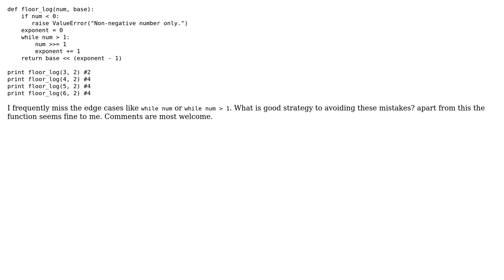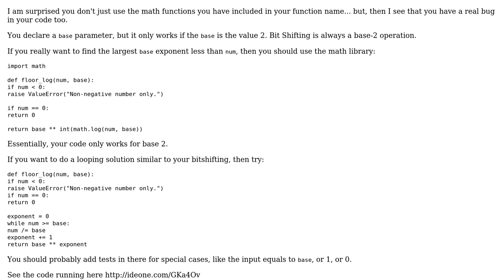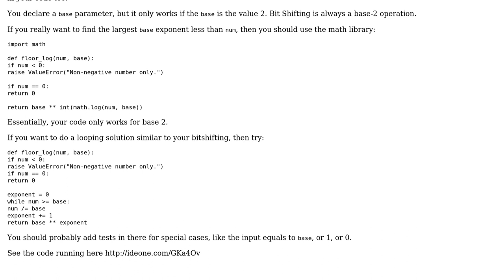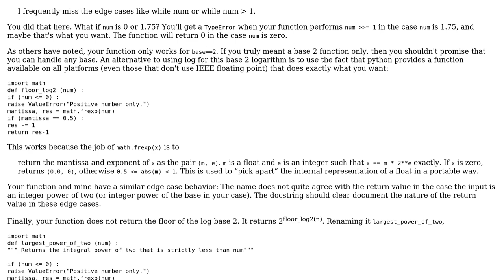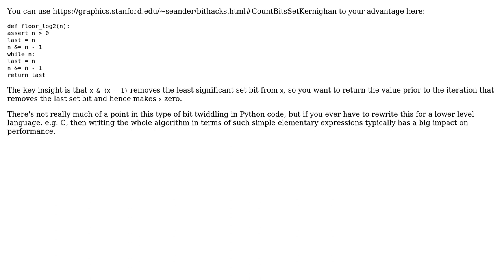Code Review: "Largest power of two less than N" in Python (4 Solutions!!)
Code Review: "Largest power of two less than N" in Python

With thanks & praise to God, and with thanks to the many people who have made this project possible! | Content (except music & images) licensed under CC BY-SA | Music | Images & others | With thanks to user rolfl user Jaime user David Hammen user CodeYogi user Barry and the Stack Exchange Network Trademarks are property of their respective owners. You are responsible for your own actions.